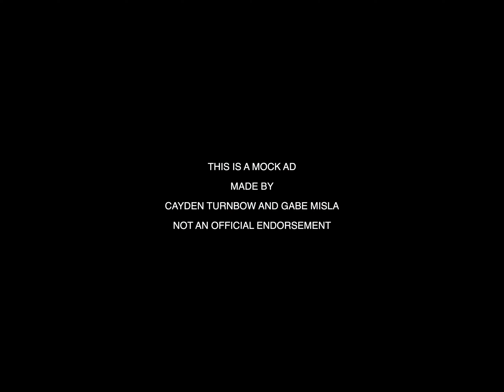Snapple Mock Ad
My friend Cayden Turnbow and I did our first Mock Ad together to get better at it.